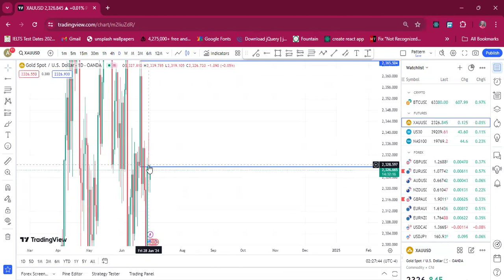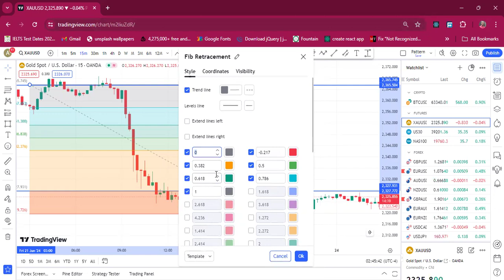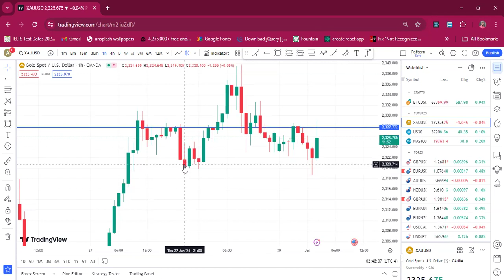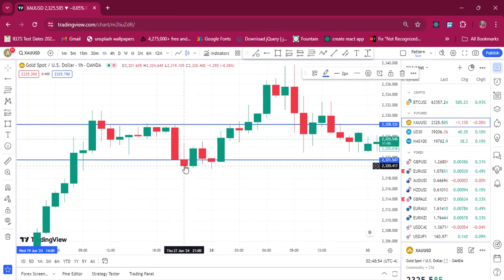CRT (Part 1) - Explaining the Candle Range Theory